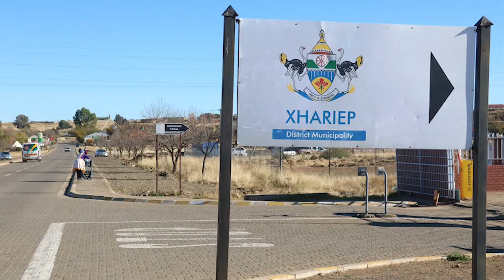Taking Parliament to the People Xhariep District Municipality Previsits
The National Council of Provinces in its quest to touch base with communities in our country is Taking Parliament to the People to Free State Province’s Xhariep District Municipality.

The NCOP is conducting week long preliminary visits to Lemenong, Mohojate and Kopanong local Municipalities from 15 to 19 May 2017. The focus for the visits is on the health sector and MPs will hold public meetings and also visit health facilities in the District.

Public hearings will be held on 18 May 2017 at 4pm at the following venues:
Letsemeng Local Municipality  – Walter Sisulu Multi-Purpose Center, Koffiefontein
Mohokare Municipality -  Lere-La-Thuto, Zastron
Kopanong Local Municipality  – Madikgetla Community Hall, Trompsburg AND Cloete’s Park Community Hall, Bethulie

“Parliament: following up on our comment to the people.”